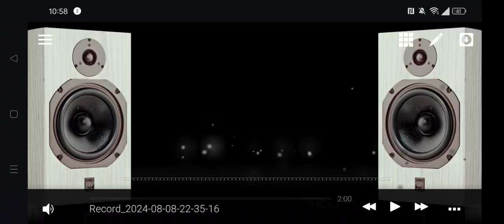Calm Trance Music 🎧🎶🔊 Mix(3)